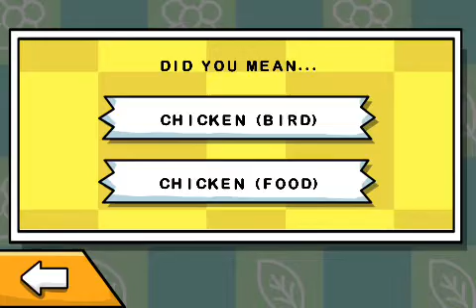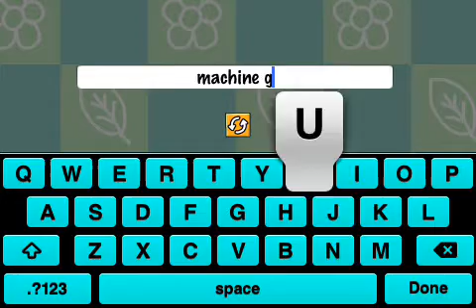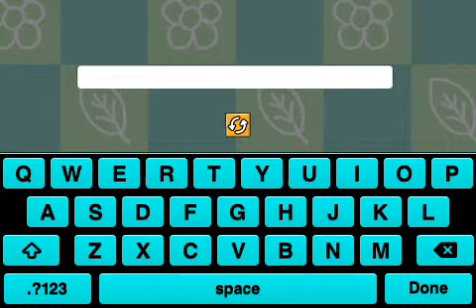Scribblenauts remix world 1 levels 6-10 walkthrough